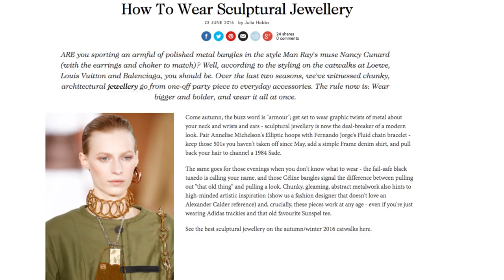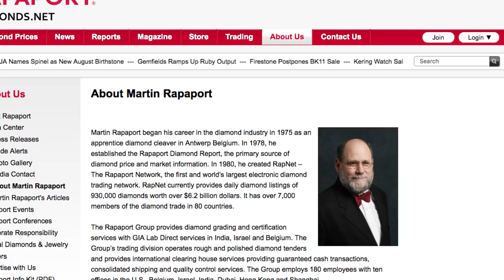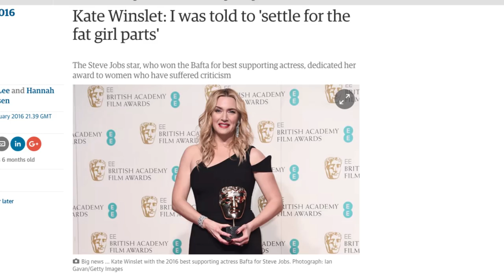Moores Jewellers News : Episode 1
So, our new show is going to be about all things jewellery, watches, style, fashion, beauty and beyond!

In the news:
- World's second biggest Diamond doesn't sell at auction.
- Chokers are in.
- Body Chains are in.
- Vogue talks sculptural jewellery
- Synthetic Diamonds - are they unethical?
- Gold goes up – again.
- and Kate Winslet Rocks!